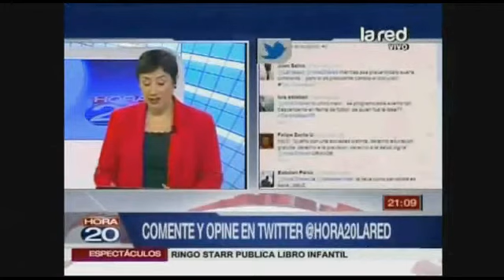Meo con su mejor sonrisa de candidato en Hora 20 de La Red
Entrevista completa a Marco Enríquez-Ominami a un día del primer debate presidencial televisivo para las primarias. En ese contexto La Red invitó a los candidatos "alternativos", es decir alejados del duopolio, para conocer sus impresiones acerca del sesgado debate de Canal 13 y CNN Chile, y sus propuestas de gobierno.